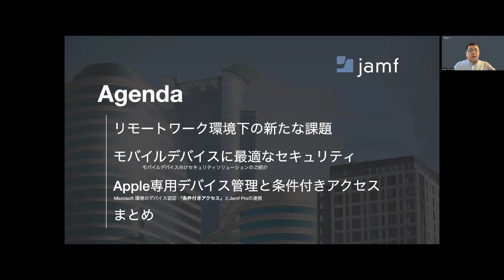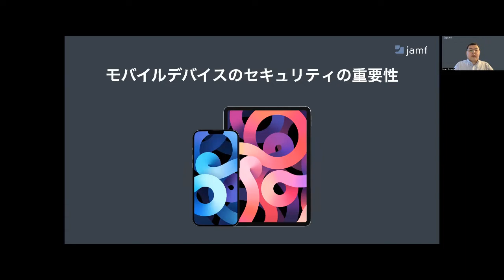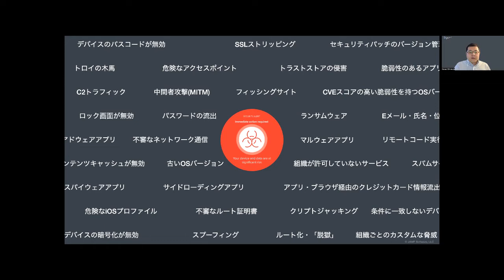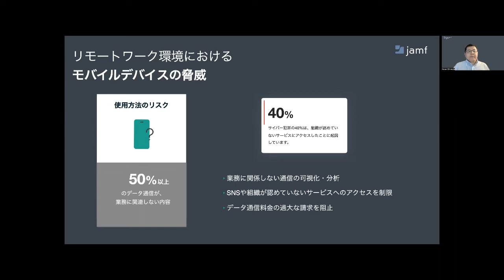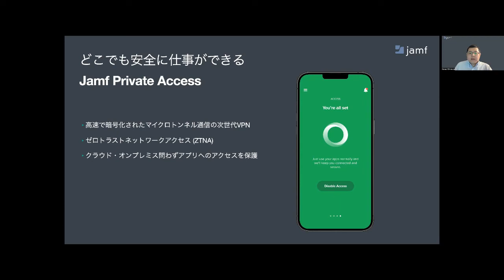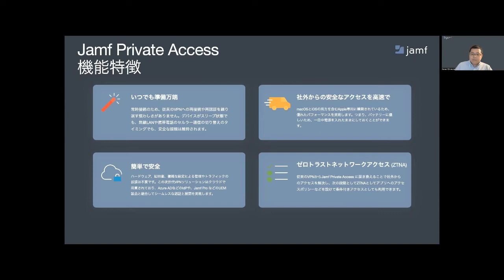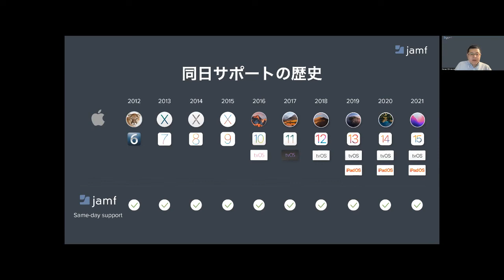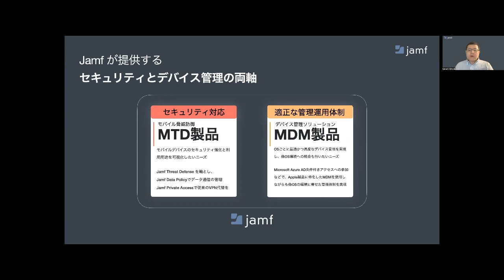リモートワーク時代に重要なモバイルデバイス管理とセキュリティ Jamf